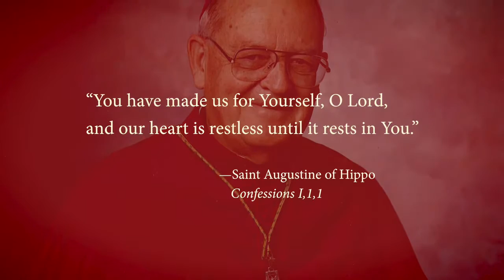Most Reverend John C. McNabb, Order of Saint Augustine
Join the Augustinian Order in remembering the life and service of Most Reverend John Conway McNabb, OSA, Bishop Emeritus of Chulucanas, Peru.

AugustinianVocations.org